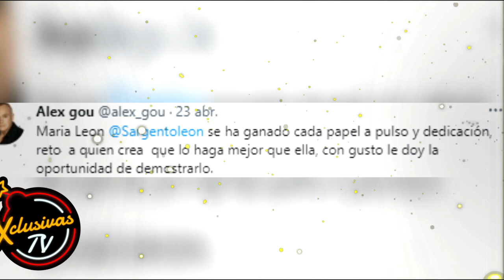María León HUMILLA a Romina Marco y la NINGUNEA